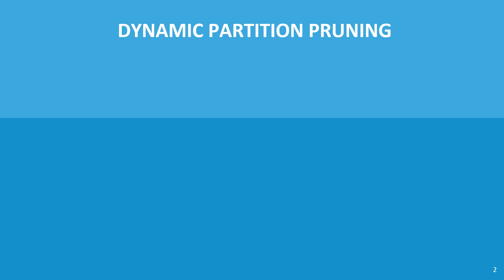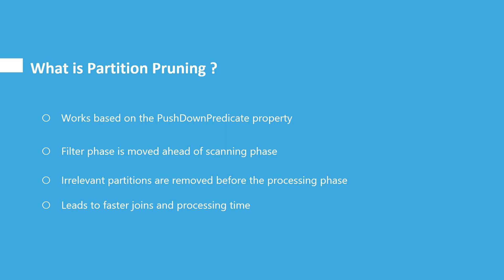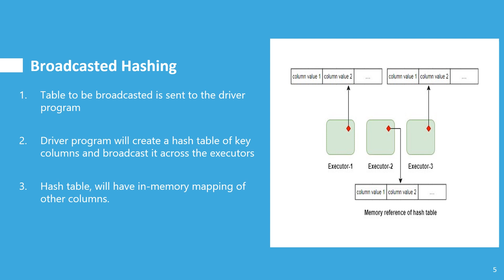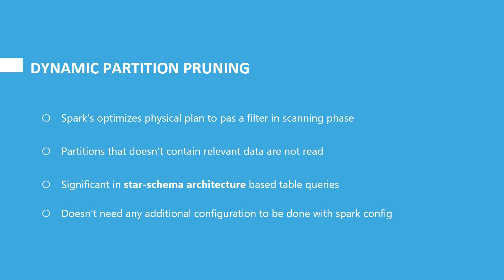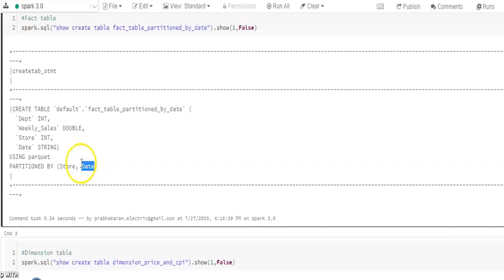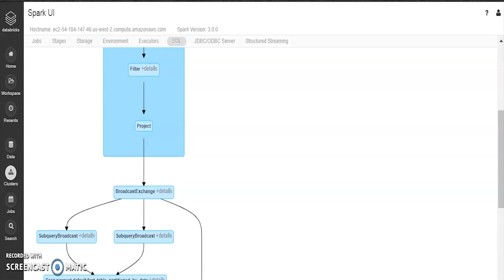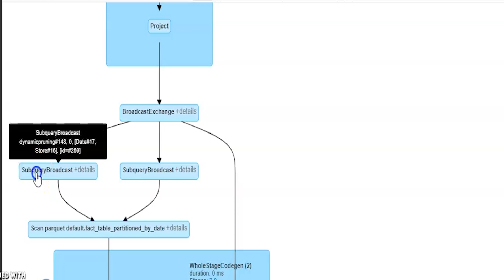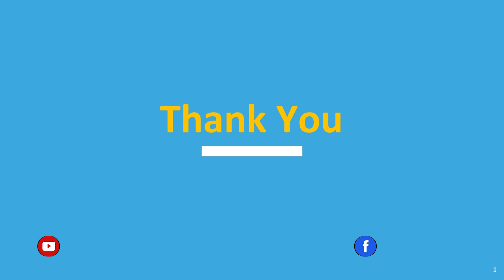Spark 3.0 Features | Dynamic Partition Pruning (DPP) | Avoid Scanning Irrelevant Data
Spark 3.0 has introduced multiple optimization features. Dynamic Partition Pruning (DPP) is one among them, which is an optimization on Star schema queries(data warehouse architecture model). DPP is implemented using Broadcast hashing technique for passing the subquery results of dimension table to fact table before loading the complete data into memory.
Check this video to know more about DPP feature in Spark 3.0

Check this video to know more about AQE feature in Spark 3.0

Share your feedback with us.